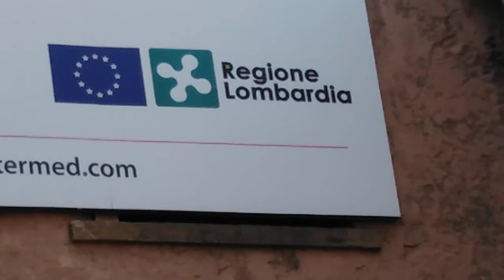(1.068) 59" 58*